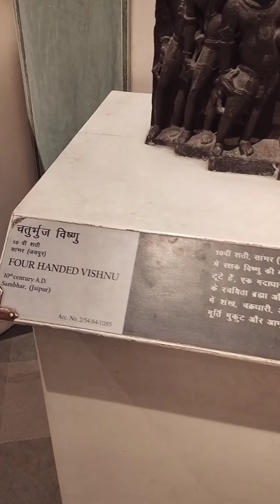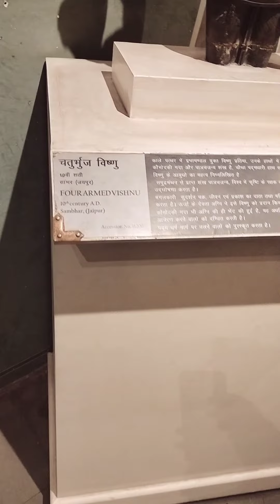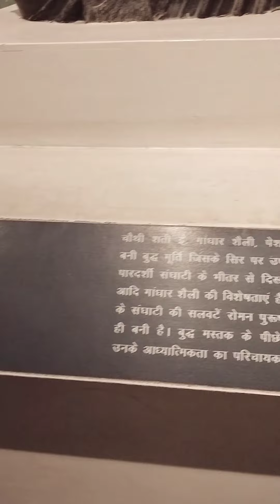statues excavation | खुदाई में मिली अद्भुत मूर्तियां | exhibition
Amazing statues found in excavation | खुदाई में मिली अद्भुत मूर्तियां |

Ancient sculptures made in Indian history which were lost somewhere in the ground over time, were discovered by the scientist.  let's watch

भारतीय इतिहास में बनी प्राचीन मूर्तियां जो समय के साथ जमीन में कहीं खो गई थीं, वैज्ञानिक द्वारा खोजी गईं।  आओ देखे

The old way of extracting oil

uttarpradesh fountain